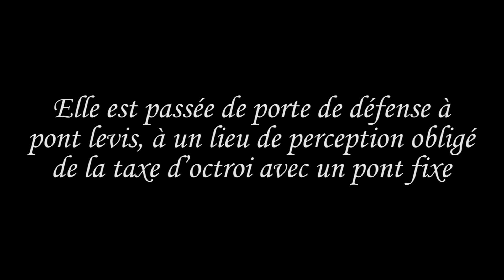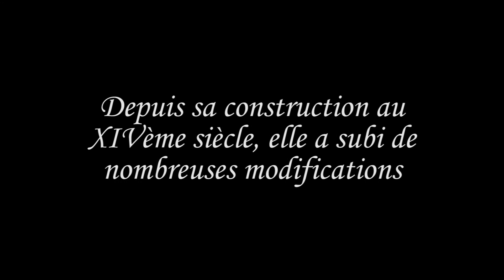Loudun la Porte du Martray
Loudun la Porte du Martray avant, pendant et après sa restauration ...